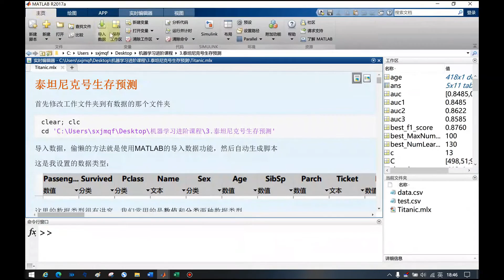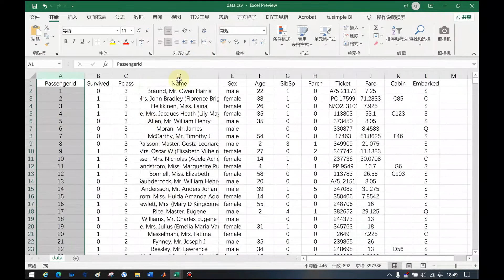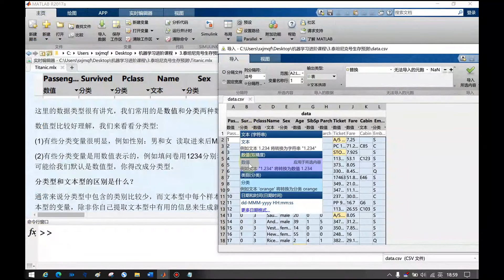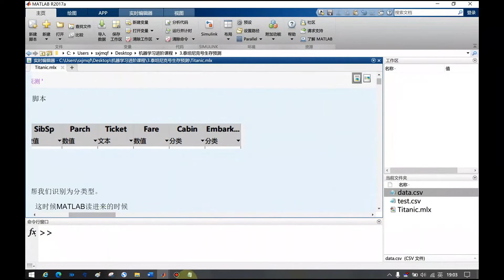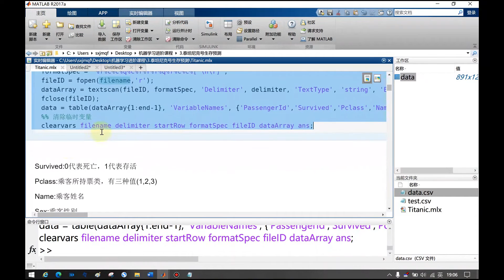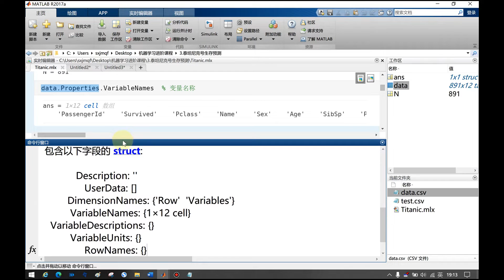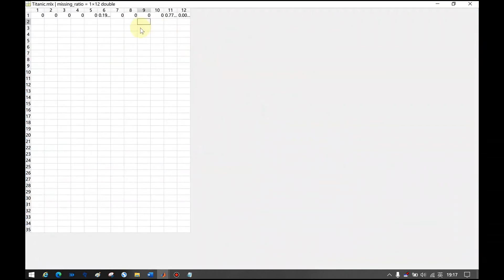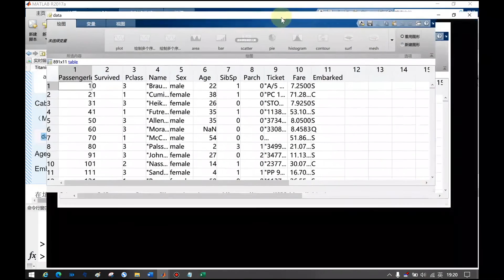62泰坦尼克号：导入MATLAB中并查看缺失值 【Matlab数学建模教程165讲】附课件